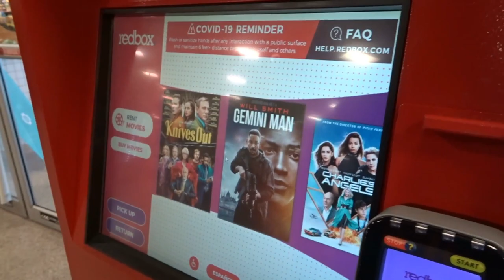ON THE ROAD TRIP FLEXX TOLD ME HE HAS....(HE THINKS IT'S FUNNY) | EddyEd TV